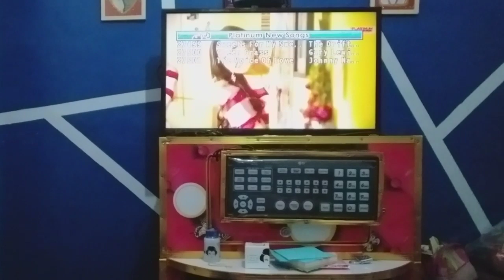VIDEOKE TIPS/ ISANG PLAYER SA 2 TV MONITOR?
RCA Y FEMALE,